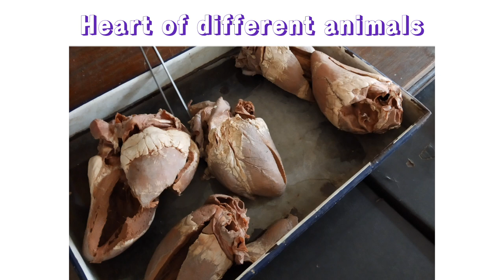Journey of B.V.Sc.&A.H. from 1st year to 4th year veterinary. part-1 ||college life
Specially I would like to say thank you to @Anupam because he collected a lots of good moments and helped me for making this special  one .

THANKS 🙏❤️